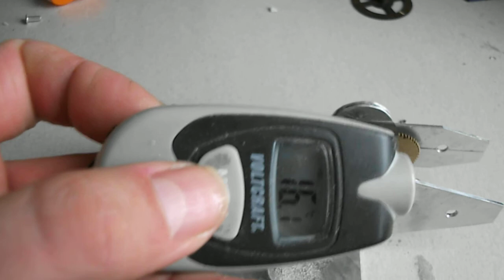stirling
Stirling car engine first test
original: